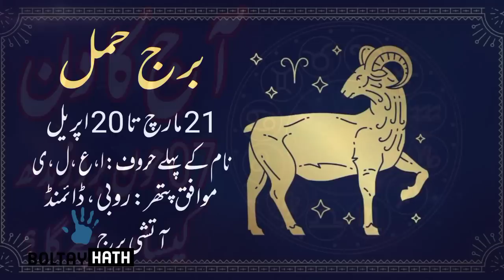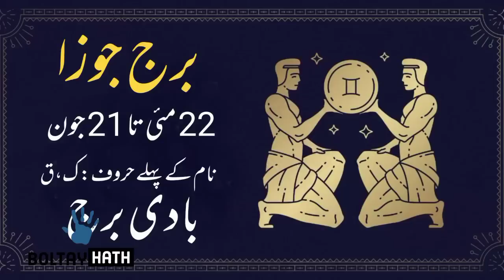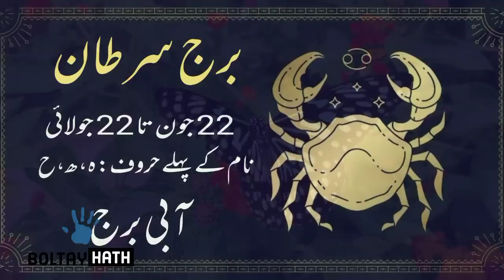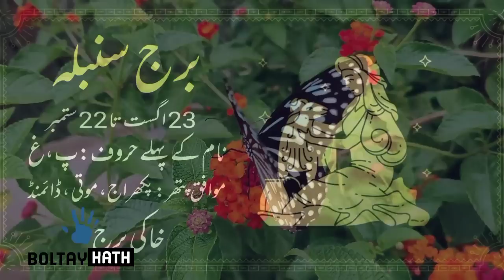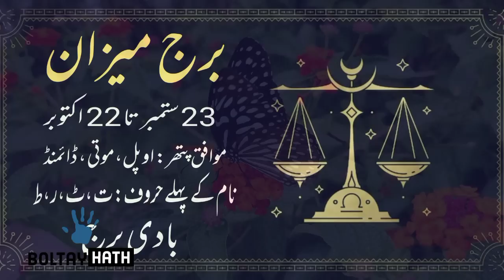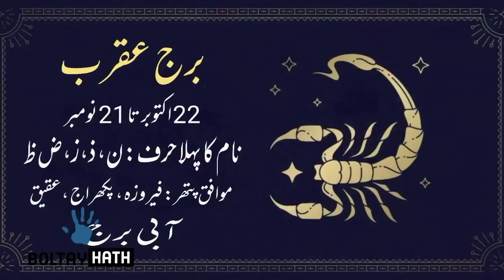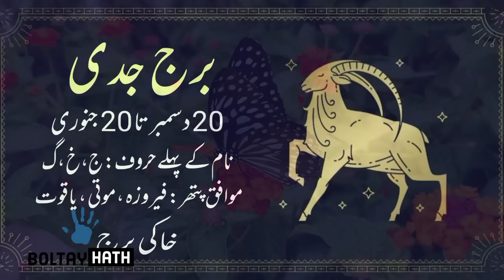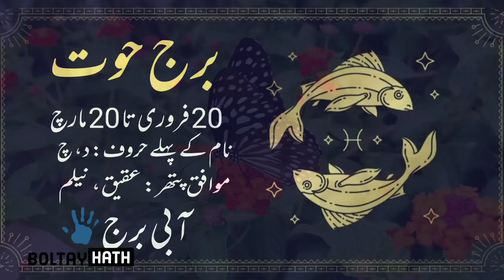07 June 2023 || Daily Horoscope In Urdu 2023 || Aj Ka Din Kaisa Rehega 2023 || Boltay Hath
Capricorn today horoscope in Urdu and
07-06-23 Horoscope
Astrology
Love Horoscope